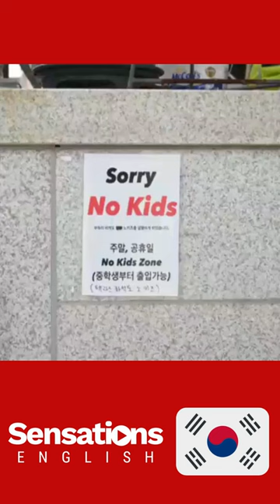no kids zones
In Seoul, 'No Kids Zones' are becoming common. The idea that children should stay hidden and quiet is creating this problem. Yong Hye-in couldn't visit her favourite places with her new born baby, which made her sad. This is worrying because it’s unfair to families.

In this lesson, you will practise:
+ language for describing changes
+ vocabulary about politics, society and family life
+ listening to a Standard Southern British English accent